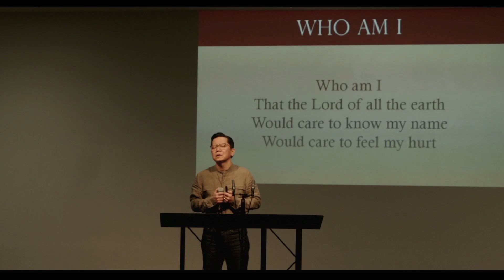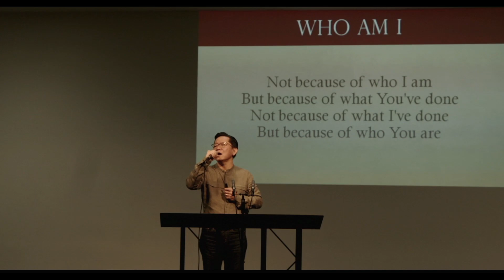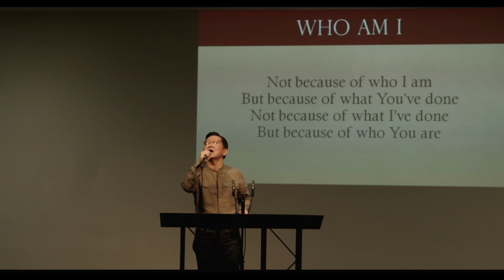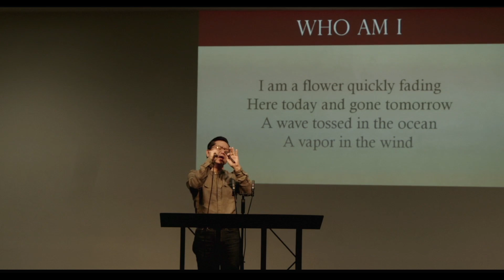Mark's Story of Redemption Mark 14:51 52 031523